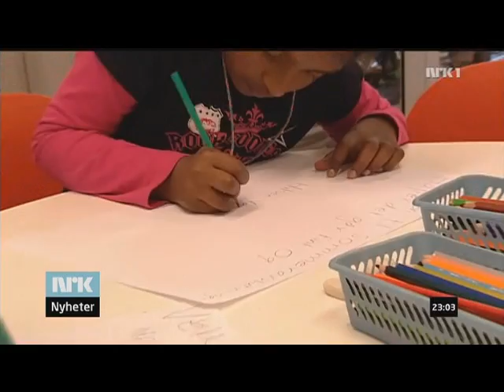Nordmenn i minoritet i Norge innen 2040 iflg. SSB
Etniske Nordmenn i minoritet i Norge innen 30 år iflg. ferske tall fra SSB
NRK Kveldsnytt 15.06.10